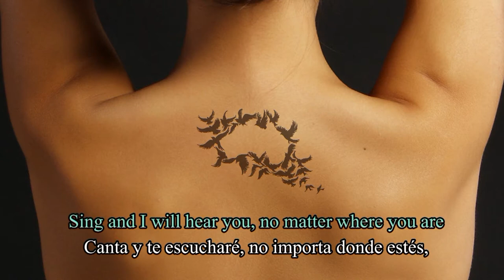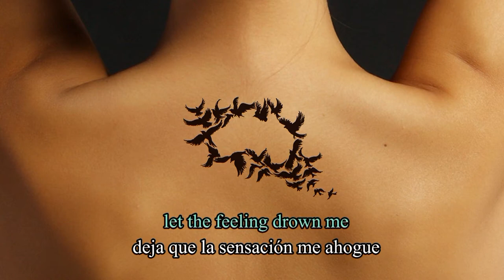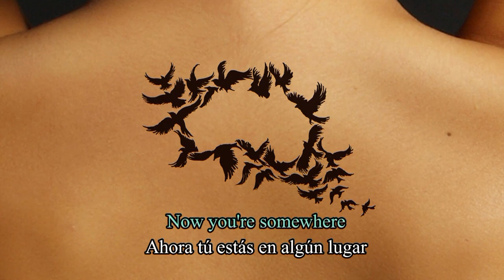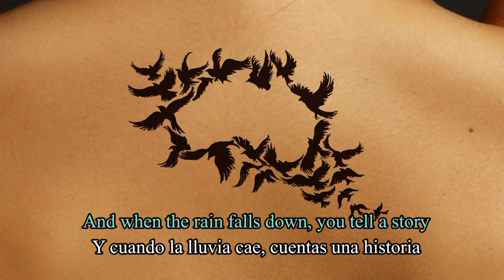By the Boab Tree - bso AUSTRALIA - Ophelia of the Spirits Subtitulada - Art by Reollo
bso film AUSTRALIA - By the Boab Tree .
Ophelia of the Spirits (Angela Little)
Subtitulada. - Art by Reollo
Video and Drawing Tatto: Toni REOLLO
Translation: Conchi González.

Canta y te escucharé, no importa donde estés,
una canción para iluminar la noche más oscura
y guíame desde lejos
y nunca estaré sola.

Ahora sé que tú estás en algún lugar
estás en todas partes para mí.
Eres el color en el cielo
una razón para creer
y cuando la lluvia cae, cuentas una historia
y yo te escucharé, siempre cerca de ti
en el árbol boab.

Rodéame con tus brazos como la lluvia al caer.
deja que la sensación me ahogue
y la vida comienza de nuevo
y nunca sentiré temor
ahora que sé que tú estás en algún lugar
en todas partes para mí
en el calor del sol sobre mí
la tierra bajo mis pies.

y yo te escucharé, siempre cerca de tí

Ahora tú estás en algún lugar
tú eres el color en el cielo
y eres la tierra bajo mis pies

Para Alba Castro.
Noviembre 2014.

T.